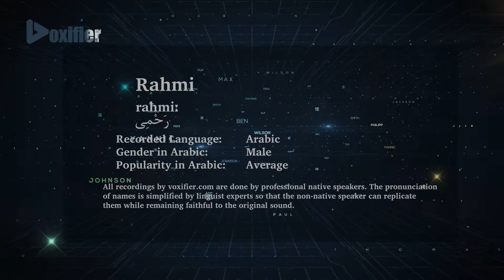How to Pronunce Rahmi (رحمي) in Arabic - Voxifier.com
This is the Arabic pronunciation, gender, and phonetics recording of the name Rahmi (رحمي). The same name may exist in other languages with different pronunciations.